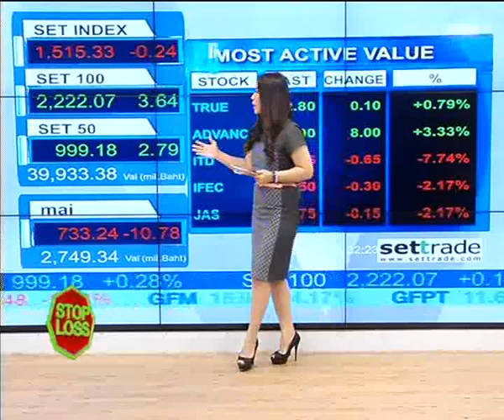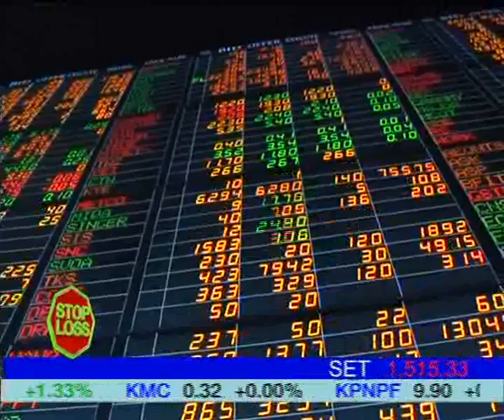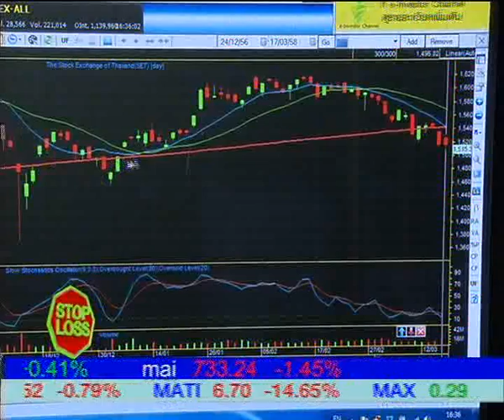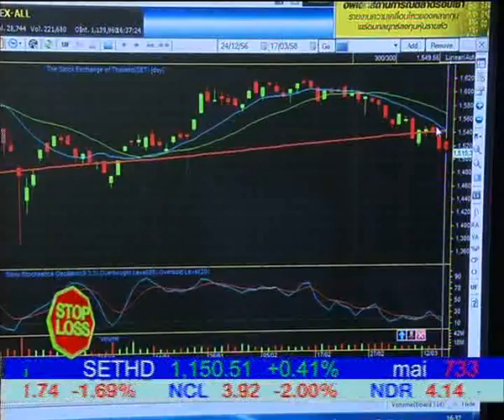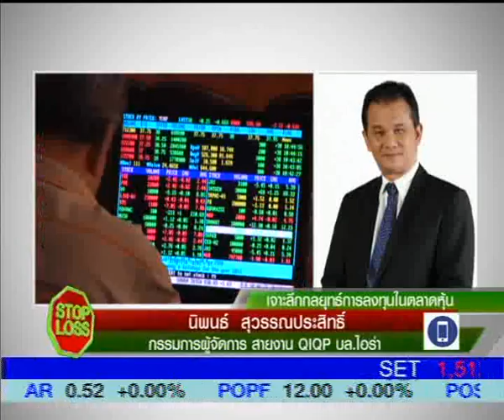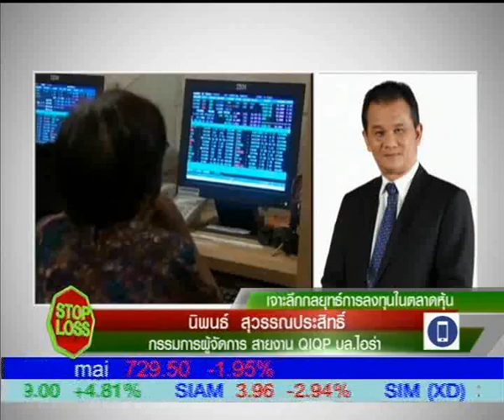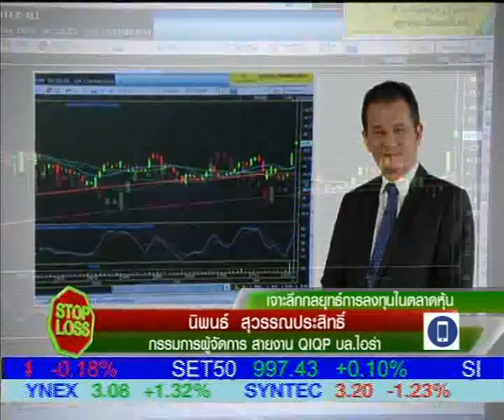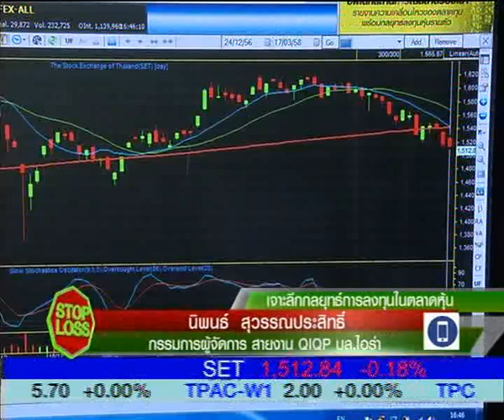STOP LOSS 17 03 58 1630 B1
"เจาะลึกกลยุทธ์การลงทุนในตลาดหุ้น" กับคุณนิพนธ์  สุวรรณประสิทธิ์
กรรมการผู้จัดการ  สายงาน QIQP  บล.ไอร่า